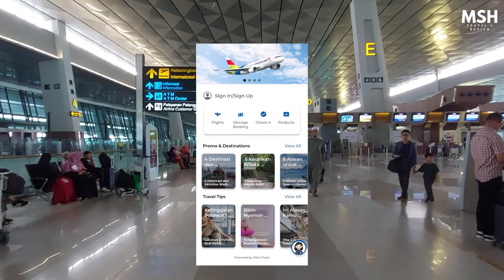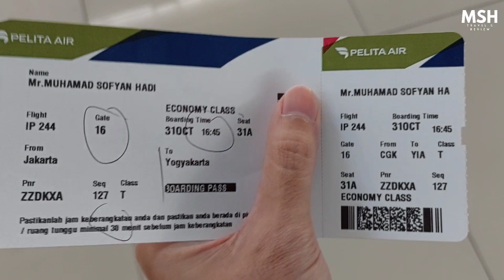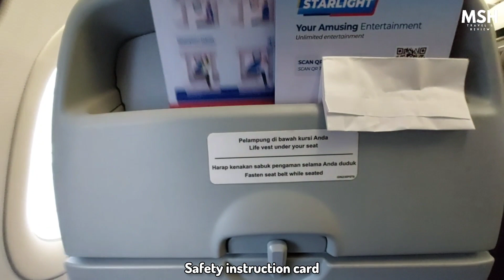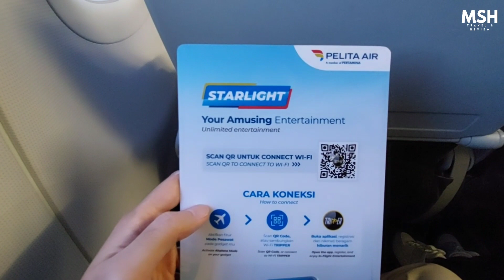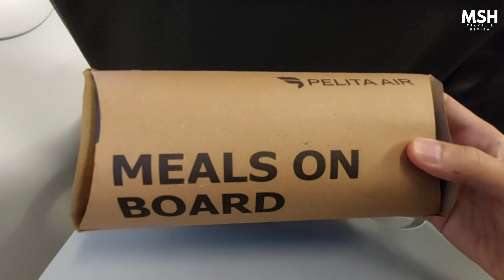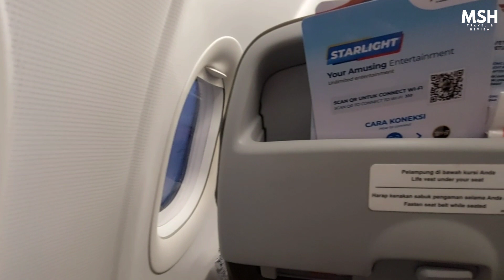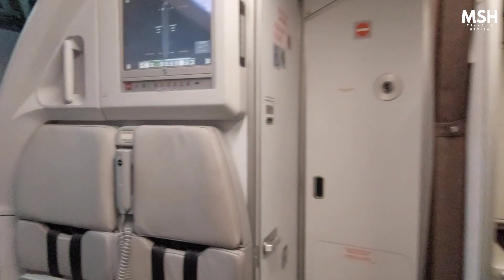JAKARTA - JOGJA TERBANG NAIK PELITA AIR IP-244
Halo guys, jumpa lagi di vlog saya. Di video kali ini saya berkesempatan melakukan perjalanan udara dari Jakarta menuju Yogyakarta, menggunakan maskapai Pelita Air. Keberangkatan dari Soekarno Hatta International Airport tujuan Yogyakarta International Airport. Pelita Air merupakan anak perusahaan Pertamina yang bergerak di bidang penerbangan. Nah bagaimana kesan perjalanannya? Tonton videonya sampai akhir ya